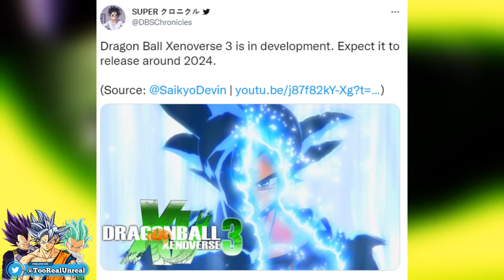Dragon Ball Xenoverse 3 CONFIRMED For 2024 Release!? Early Reports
Massive news regarding Dragon Ball Xenoverse 3 was released indicating that there will in fact be a Dragon Ball Xenoverse 3 video game and its aimed release window is looking to be 2024, 8 whole years after the initial release of Dragon Ball Xenoverse 2! If the news proves to be accurate, then what could you expect to see come from Xenoverse 3?

🔸 Granolah Returns To Fight? Ultra Instinct Omen Goku Vs Gas Finale Dragon Ball Super Manga Chapter 86

🔹 ULTRA INSTINCT OMEN GOKU VS GAS! Vegeta Passes Out Dragon Ball Super Manga Chapter 85 Review

🔸 ULTRA EGO AND ULTRA INSTINCT VS GAS! Elecs Secret Plan Dragon Ball Super Manga Chapter 84 Review

🔹 GOKU REMEMBERS BARDOCK! Gas Meets Whis And Tricked By Goku Dragon Ball Super Manga Chapter 82 Review